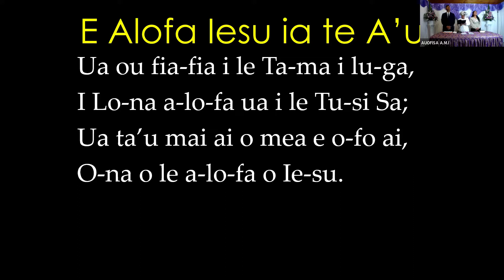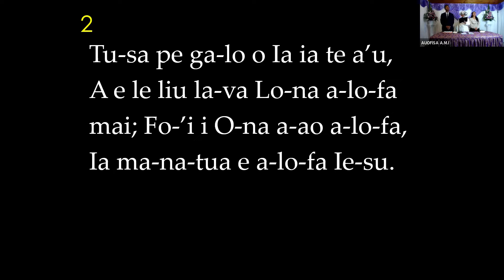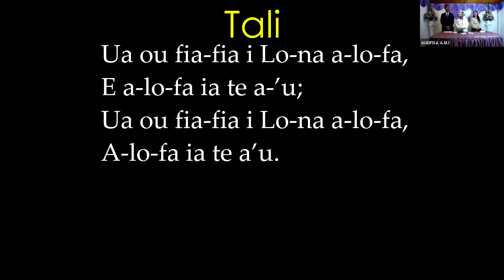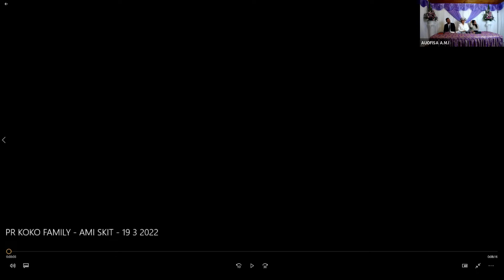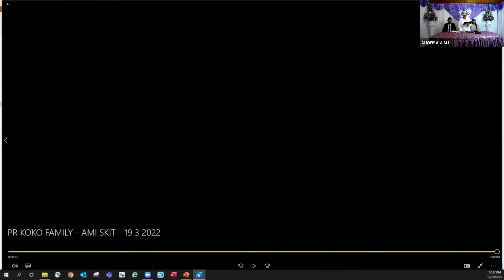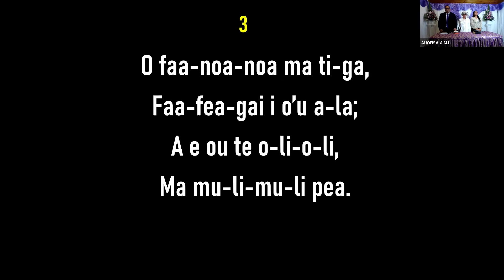19 3 2022 AMI Service Zoom Led by Pr Tavo Koko Family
Back to Zoom Services for a bit. Blessed Sabbath with our church family online.